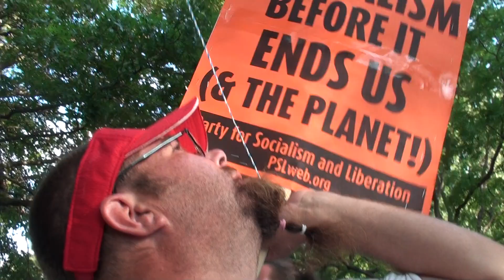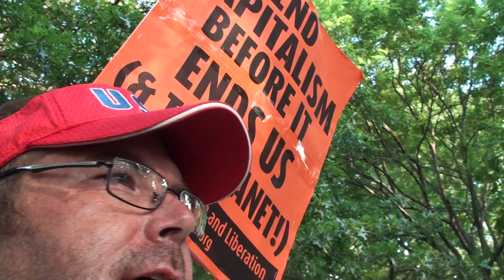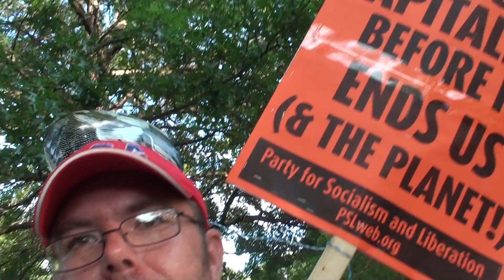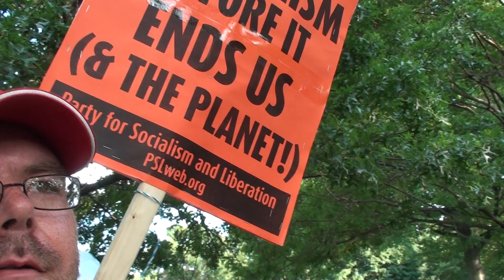Betrayed, Torn Bernie Fan From Ohio Pro-Trump Family Urged To Vote Trump By Former Soviet Citizen-1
2016 Democratic National Convention
Wells Fargo Center, Philadelphia, PA.
July 26, 2016. Day 2 of the Convention
KNOW YOUR ENEMY:
Party of Socialism and Liberation